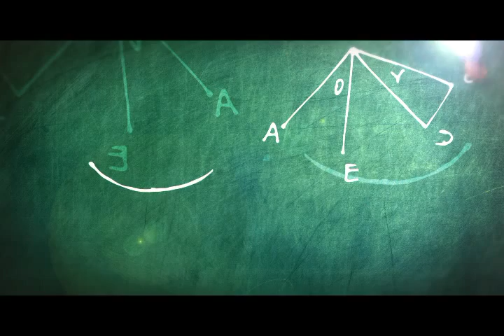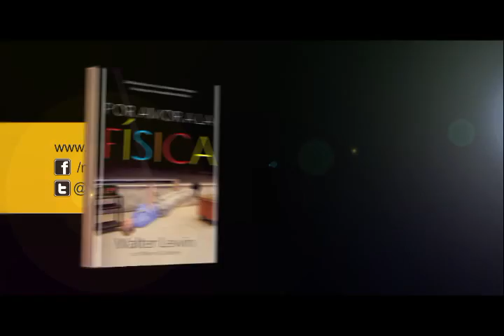POR AMOR A LA FÍSICA de Walter Lewin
Durante más de treinta años como profesor en el Instituto Tecnológico de Massachusetts (MIT), Lewin perfeccionó su peculiar arte de enseñar y de hacer de la física algo accesible y divertido. En sus cursos, siempre prácticos, ha llegado a colocar su cabeza delante de un martillo demoledor o a aplicarse una sobrecarga de trescientos mil voltios para explicar conceptos básicos a sus estudiantes. En Por amor a la física, Lewin responde a preguntas curiosas ¿Es posible que seamos más bajos estando de pie que estando tumbados? ¿Por qué los colores del arcoíris siempre están ordenados del mismo modo? ¿Sería posible tocar alguno con la mano? Y acompaña a los lectores en un viaje maravilloso abriendo nuestros ojos ante la increíble belleza y el poder con el que la física puede revelarnos los mecanismos ocultos del mundo que nos rodea. "Para mí", escribe Lewin, "la física es una forma de ver lo espectacular y lo mundano, lo inmenso y lo diminuto, como un bonito y emocionante conjunto de interrelaciones", "sumerjo a la gente en su propio mundo, el mundo en el que viven y con el que están familiarizados pero que no abordan como físicos, todavía."